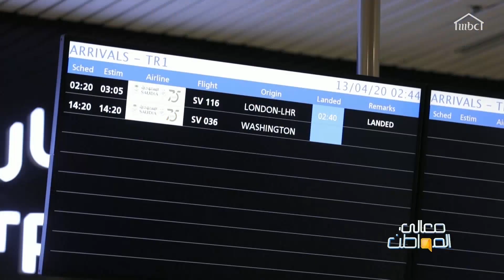عدسة معالي_المواطن ترصد مشاعر العائدين إلى الوطن من الخارج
Ma3alialMowaten on SOCIAL

برنامج حواري اجتماعي يقدمه الإعلامي علي العلياني يناقش الموضوعات الاجتماعية كالعمل التعليم الأسرة والمرأة وغيرها،